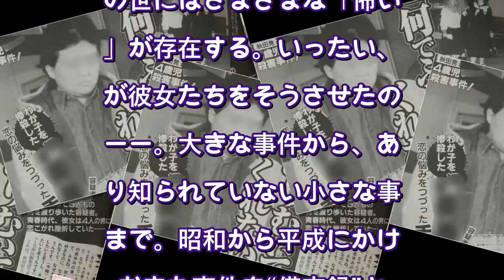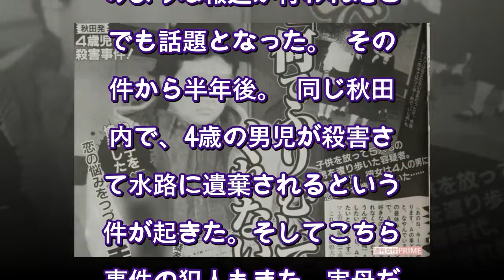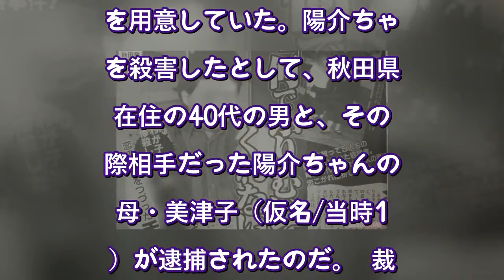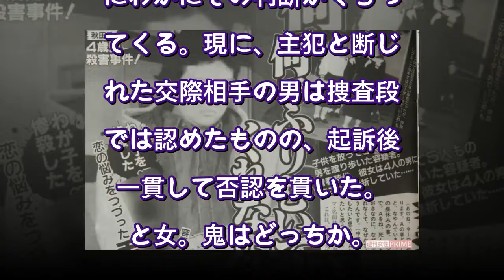【実録・怖い女】わが子を殺したのは鬼母か、哀れなシンママか『'06年秋田園児殺害事件』（週刊女性PRIME） - Yahoo!ニュース